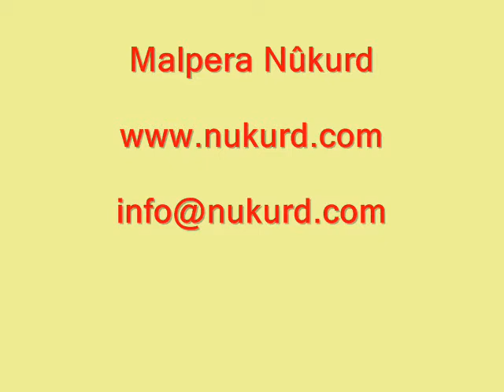Bûlent Arinç: Zimanê kurdî nabe zimanê perwerdeyê! (Kürtçe eğitim olmaz!)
Bûlent Arinç: Zimanê kurdî nabe zimanê perwerdeyê! (Kürtçe eğitim dili olmaz!)